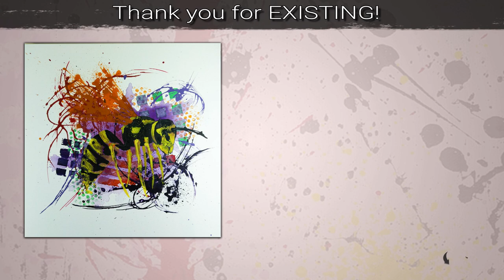Painting Abstract ART with PIPETTE | WASP | Acrylic Painting Tutorial For Beginners | Video 47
Check out this amazing acrylic painting tutorial! This video shows how to paint with acrylics on canvas using various easy painting techniques.
It demonstrates step by step how to paint with brush, palette knife, pipette and masking tape.

This magnificent Wasp is very easy and I think that thanks to that abstract background the final outcome is simply EPIC. Try it and enjoy Painting
Painting with pipette seems to be very forgiving technique since it creates unusual and unpredictable shapes that almost always look great.
I hope you enjoy the style of this video. And let me know what do you think about that song!

This painting is actually easy and definitely suitable even for absolute beginners. All those techniques are very simple and you should definitely try it!
All you need is a canvas, couple of brushes and acrylic paints. I love acrylics because they feel professional, dry very fast and are much less messy compared to oil paints.

If you want to paint just for fun or you want to decorate walls at your home, abstract art is perfect choice. It gives you freedom in every direction!
You can choose any shapes, colours, textures as well as some deeper aspects like which feeling and mood will the painting radiate.

Usually the most challenging part is to come up with an idea... How to get ideas for painting?
Well, ideas are actually coming to us all the time and the secret is to not let them disappear.
I try to sketch them right away. Later I play with those ideas to figure out all the details and I usually paint when it starts to feel right.
It is amazing and joyful process and the final painting is often different from original idea but that is the beauty of it!

Painting in general has so many amazing benefits and abstract painting is awesome way to express yourself.
So wake up your inner artist and let it create something wonderful!

Painting in this video is 50 x 50 cm.

Let me know in comments if you like this video and if you like contemporary art.

Or just to enjoy watching more satisfying painting videos.

For detailed photos of acrylic paintings check out my facebook or instagram page:

CREASSIO